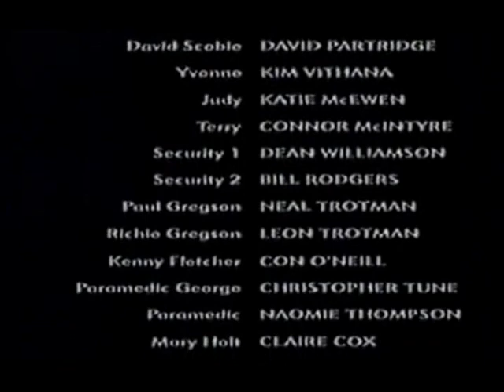Always & Everyone (S1E1)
Apologies for the quality of this episode, sound may need to be turned up when watching.

ITV medical drama starring Martin Shaw and Niamh Cusack. Never commercially released on VHS or DVD. First aired 7 June 1999.

Christine Fletcher makes a startling discovery about her husband when treating a young woman injured in a road accident.